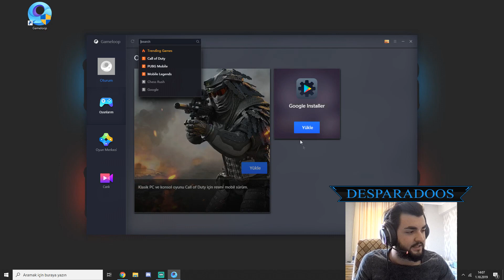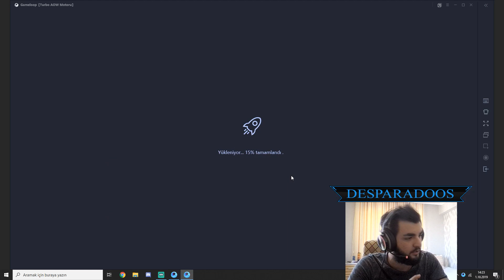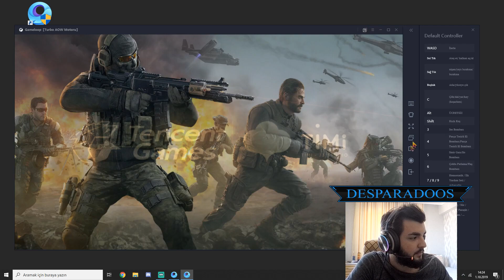Call Of Duty Mobile Bilgisayara Nasıl İndirilir pc kurulum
Call of duty mobile oyununu bilgisayarınıza nasıl indirip kurup oynayabileceğinizi anlatan çok kısa öz ama çok işlevli bir video çektim umarım beğenip abone olmayı ihmal etmezsiniz takipte kalmanız dileğiyle SERİNİN DEVAMINDA hoşcakalın !
Bana Doğrudan Destek Olmak İsterseniz bynogame Linkinden Desteğiniz Beni Çok Mutlu Ve Teşvik Edecekdir Teşekkürler.

Desparadoos ailesi köklü üyelerini arıyor
sosyal uygulamalara mutlaka katılım sağlayın ailemize dahil olun !

cod mobile türkçe
cod mobile pc
cod mobile pc de oynama
cod mobile pc ye kurma